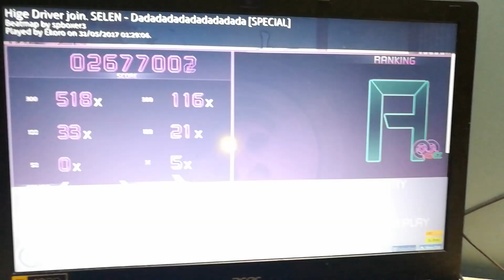ヒゲドライバー join. SELEN - 打打打打打打打打打打 [SPECIAL] +EZHD liveplay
打打打打打打打打打打
打打打打打打打打打打打打打打打打